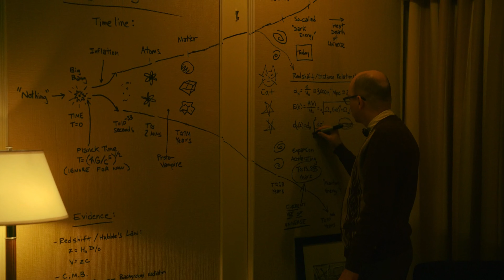colin robinson s3 scenepack (what we do in the shadows) [4k]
colin robinson scenes (season 3 of what we do in the shadows)
background sounds/music have been reduced

feel free to use this for edits - credit would be much appreciated!